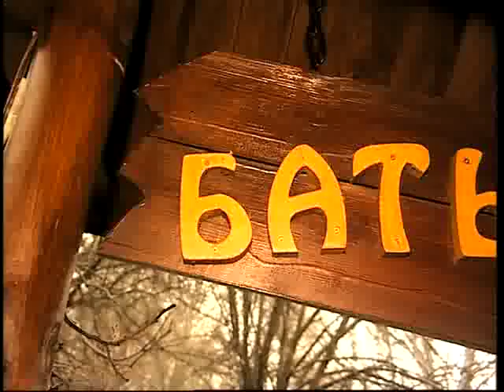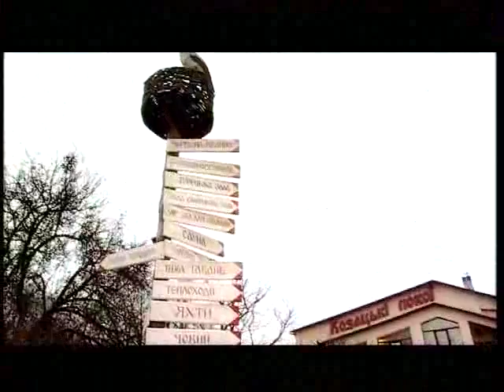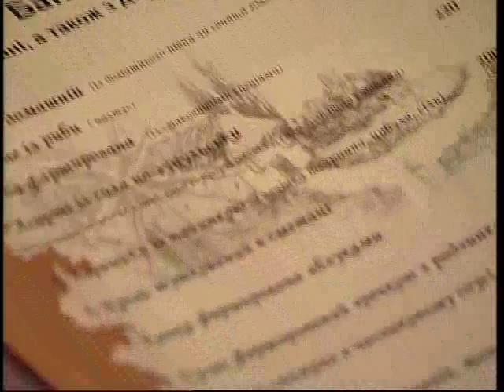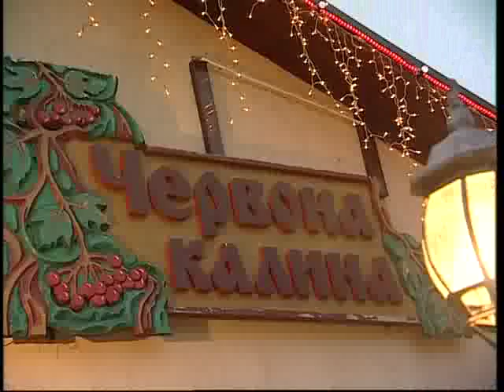Ресторанно-гостиничный комплекс "Червона Калина"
Посетив наш ресторанно-гостиничный комплекс всего один раз, Вы никогда не сможете забыть этот отель-расторан - райский уголок на самом берегу Днепра. Уникальное и, пожалуй, единственное в Киеве сочетание украинской природы, народного колорита с европейским сервисом и удобствами подарит Вам ощущение счастья и гармонии с собой и миром.